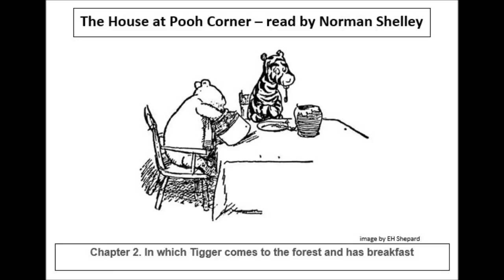The House at Pooh Corner - read by Norman Shelley - Chapter 2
The House at Pooh Corner - read by Norman Shelley.

Chapter 2. In which Tigger comes to the forest and has breakfast.

This is a recording from an LP released in the UK in the 1970's.

Norman Shelley was a British actor, well know for his work on the BBC's Children's hour.

In this version, the classic Fraser-Simson settings of the "Hums" are used (played by David Davis).